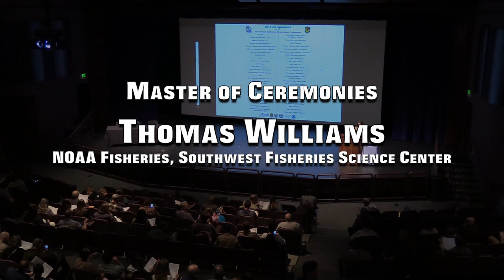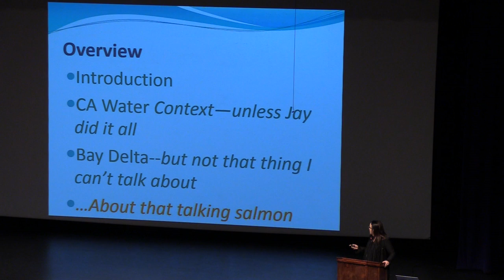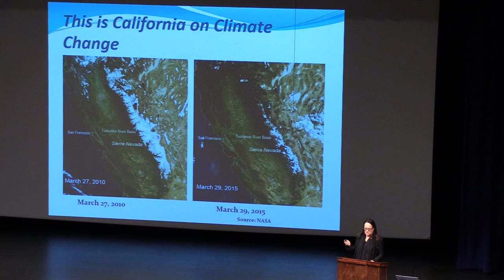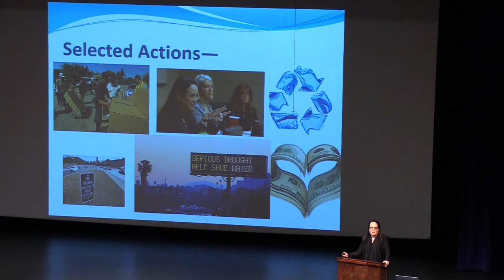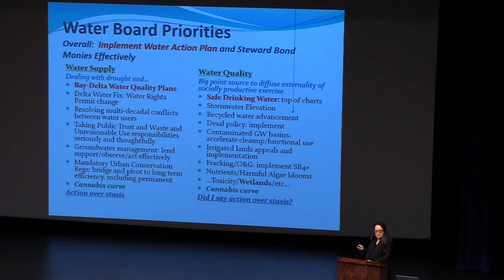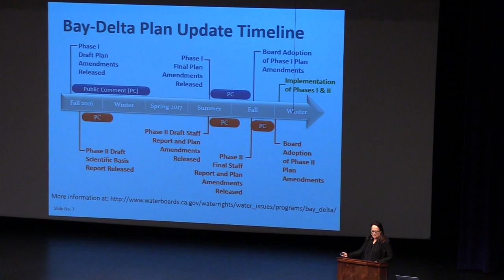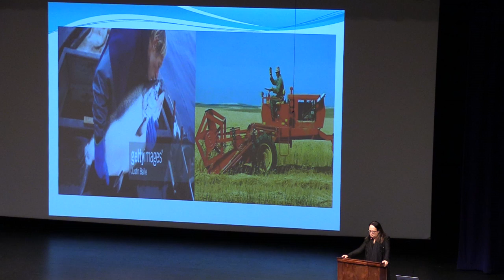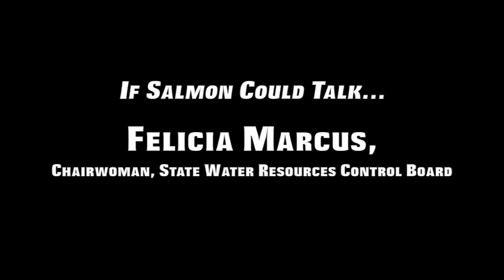If Salmon Could Talk...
35th Annual Salmonid Restoration Conference
Restoring Watersheds and Rebuilding Salmon Runs
March 29-April 1, 2017 in Davis, CA

Felicia Marcus,
Chairwoman, State Water Resources Control Board

Recorded March 31, 2017 at the Brunelle Performance Hall by Davis Media Access.